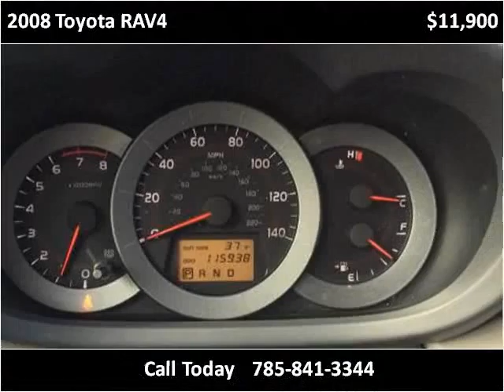2008 Toyota RAV4 Used Cars Lawrence KS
This 2008 Toyota RAV4 is available from Johnny I's Auto Sales.